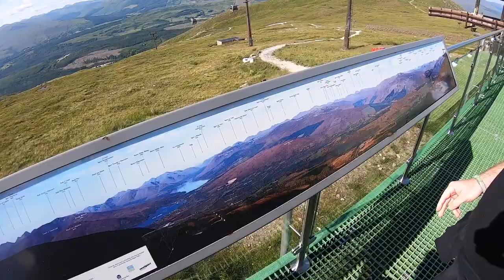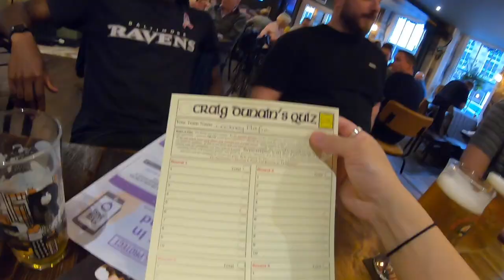Scotland 2021 - Glasgow | Ben Nevis | Skye | Inverness | Edinburgh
Kai Productions.